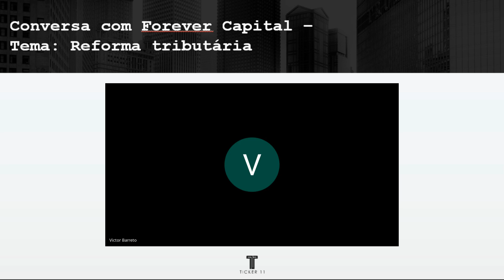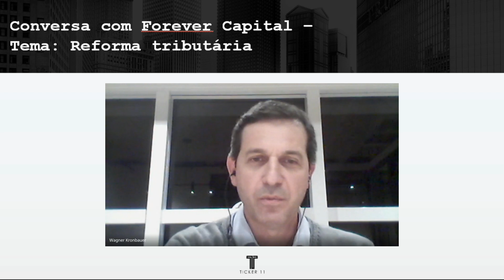Reforma tributária: Não compensa mais investir em FIIs?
Hoje vídeo de hoje conversamos com a Forever Capital, um escritório de assessoria do BTG Pactual em Londrina-PR. Conversamos brevemente sobre os impactos da reforma tributária e o que fazer com sua carteira de investimentos nesse momento.
⭐ Como o Ticker 11 pode ajudar você:

Carteiras Recomendadas de Fundos Imobiliários e Ações, Curso completo sobre Fundos Imobiliários e muito mais. Acesse